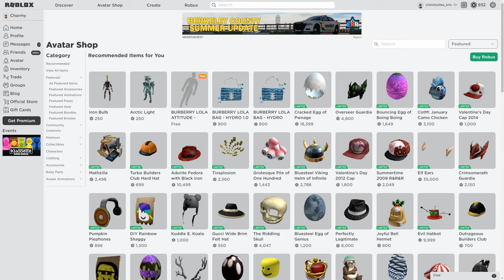How to get ICE COLD SHAVED ICE